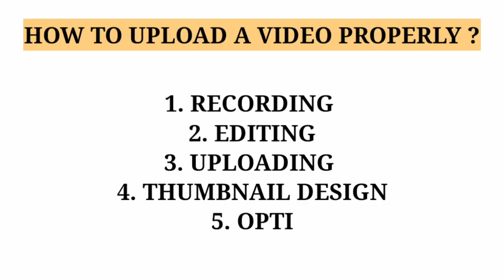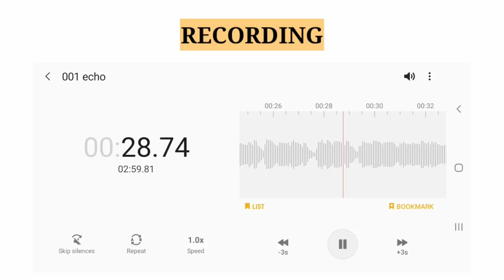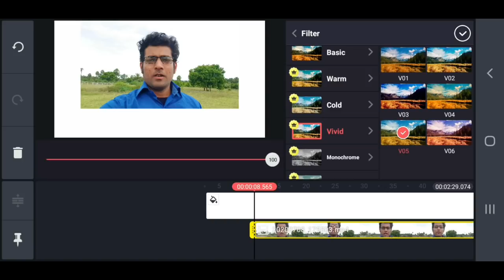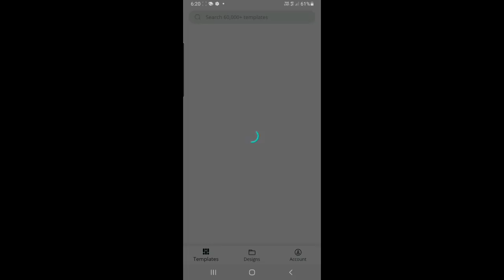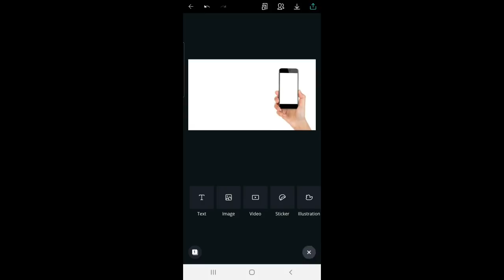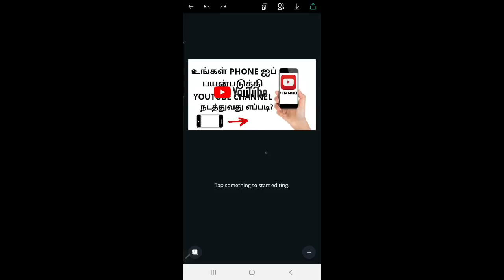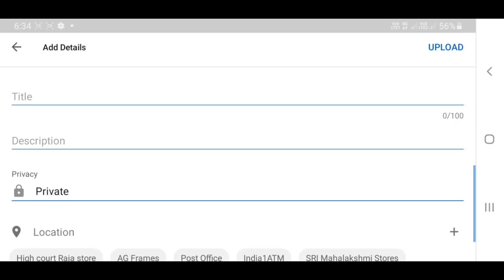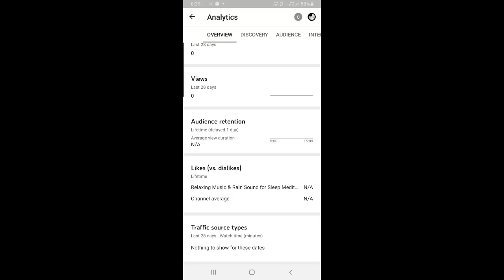How to run a YouTube on Mobile phone | How to Create a YouTube Channel in Tamil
how to start a YouTube channel on a mobile phone
How to record and properly upload on YouTube

Personal guidance and support to your new YouTube channel, join our Facebook group.

★ EPIC LIFE CHANNEL பற்றி... இந்த சேனல் பார்வையாளர்களின் வாழ்க்கை நிலையை உயர்த்தவும் அடுத்த நிலைக்கு முன்னேற்றவும் தேவையான சுய முன்னேற்றக் கருத்துகள், பிரபஞ்ச விதிகளின் இரகசியம், தொழில் முனைவோர்க்கான கல்வி போன்றவை கற்பிக்கப்படும் வகையிலும் நடைமுறைக்குச் சாத்தியப்படும் வகையிலும் உருவாக்கப் படுகிறது.